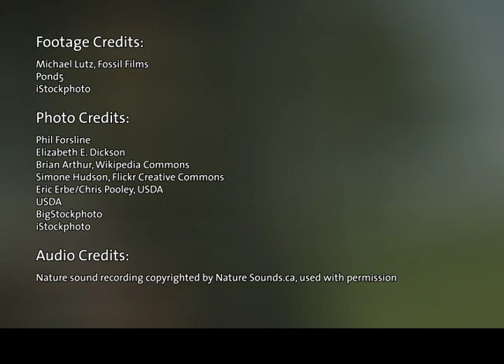Where do apples come from?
Which is your favourite type of apple? It might surprise you to know that your apple of choice probably was created by breeding two types of apples together. All the different types come from wild apples that were grown more than 3000 years ago in the area now known as Kazakhstan. Who knew that the fruit that keeps the doctor away had such an interesting history?